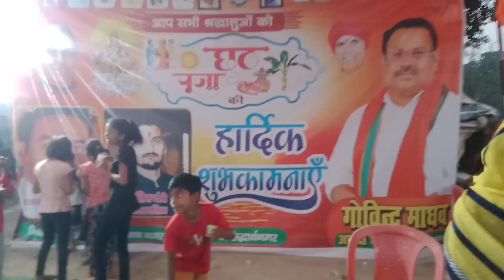मायके में बड़ी भाभी ने रखा छठी मैया का व्रत,🙏 पूरा परिवार एक साथ घाट पे, देखो घाट पर कौन आ गया 😱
हमारे मायके में नौगढ़ घाट पर छठ पूजा का आयोजन हुआ है छठ पूजा का आयोजन हुआ है जिसमें गांव की सभी महिलाओं ने अपना व्रत पूर्ण किया छठ पूजा घाट का मैंने पूरा ब्लॉगिंग गया है वीडियो अच्छा लगेगा तो लाइक शेयर कमेंट जरुर करें,Moni moniamit tripathi